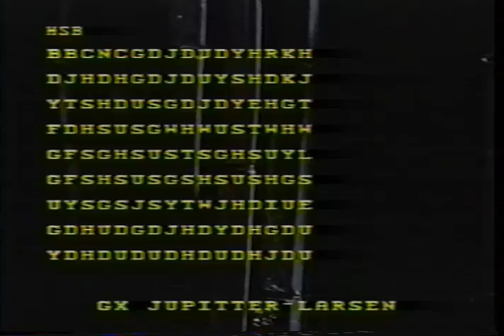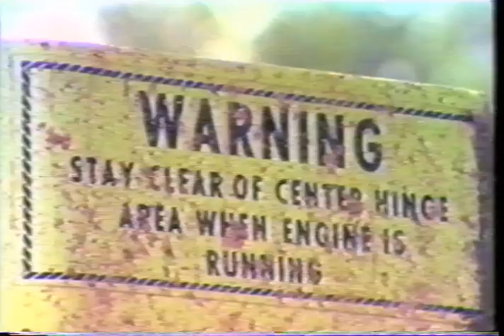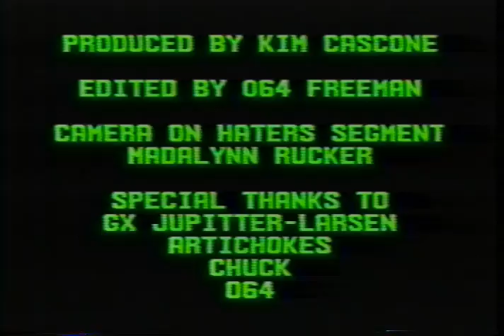Noise Nacht TV: Show #4 Part 2 of 2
This episode features Doug Poppelt and Chuck Z and the Sperms

Noise Nacht TV was created and produced in 1987 by Kim Cascone, a composer and performer of electronic music who is known for his releases in the ambient, industrial and electro-acoustic genre on his record company, Silent Records. The TV show was an outgrowth of a series of live events he produced featuring a variety of noise, experimental and electro-acoustic music performers.

Kim Cascone started Silent Records in 1985 when he released "Silence" the first album by his group PGR. The next release, the  Haters' "In the Shade of Fire," was released shortly after. Although Silent Record's music was often associated with the industrial scene,  Kim noted in a FAD magazine article that he “...wanted to convey something of beauty, of more subtlety, something more eternal.  That is why I called the first record ‘Silence’." (FAD magazine)

Silent Records went on to release recordings by Architects Office, Eddie Prevost / Organum, Meterpool, The Hafler Trio, Merzbow/Asmus Tietchens, Pelican Daughters, Jeff Grienke, Psychic TV, Elliott Sharp, Heavenly Music Corporation and many more.